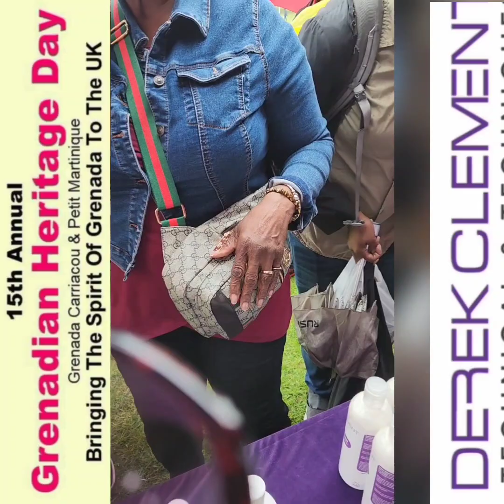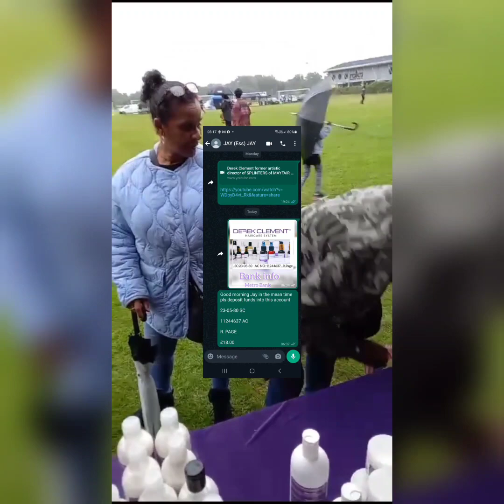Introducing Derek Clement Hair Care System at the Grenada 15th annual heritage 2023